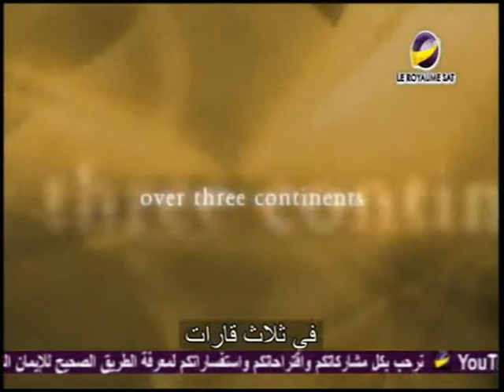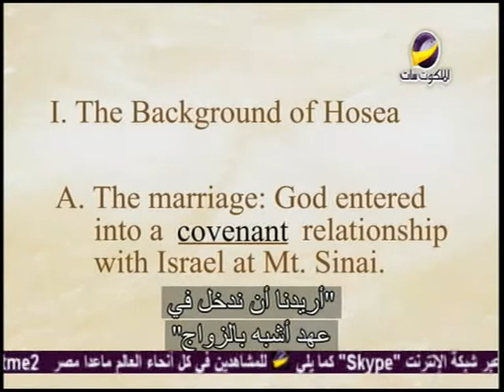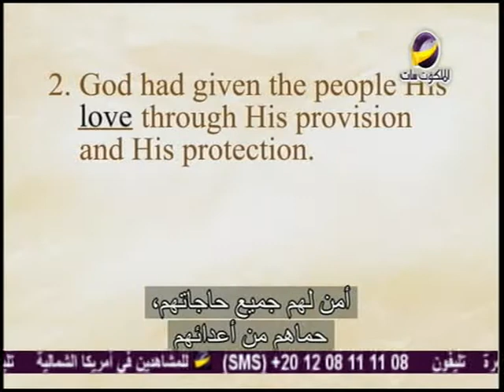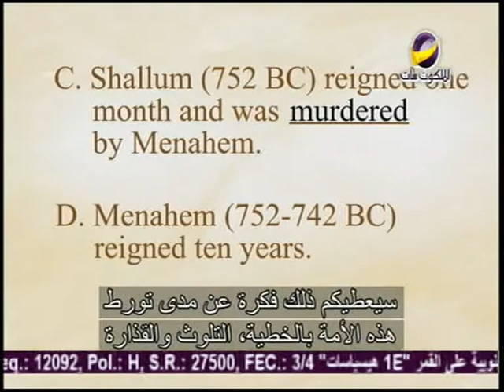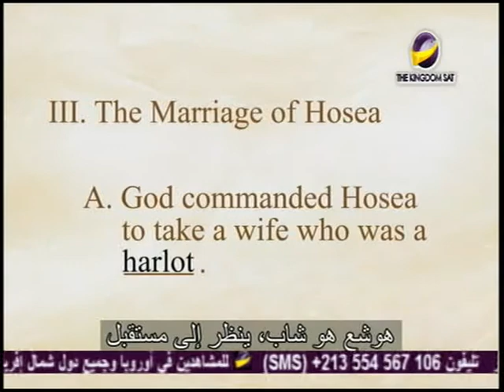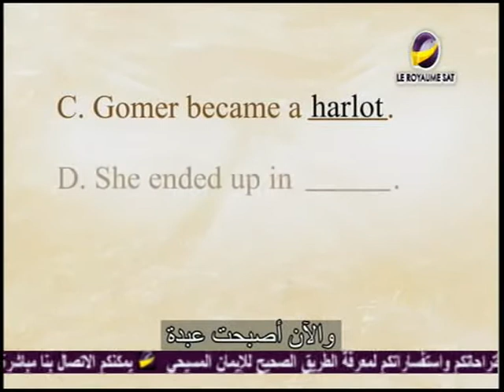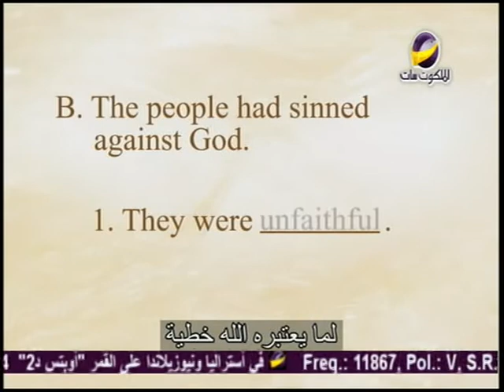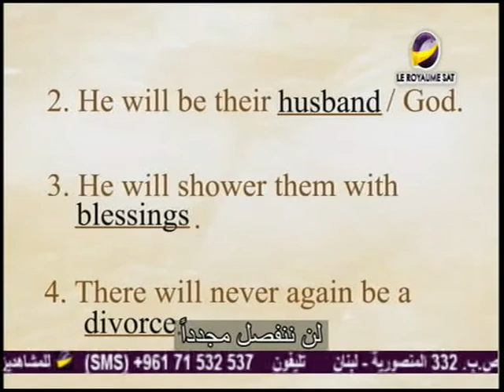The Amazing Collection Hosea Arabic subtitles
The Bible book by book